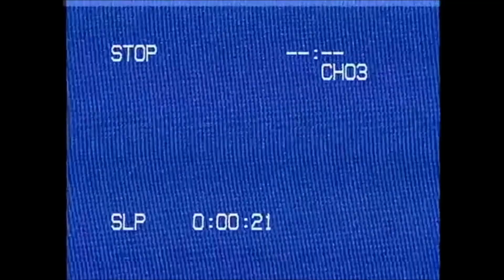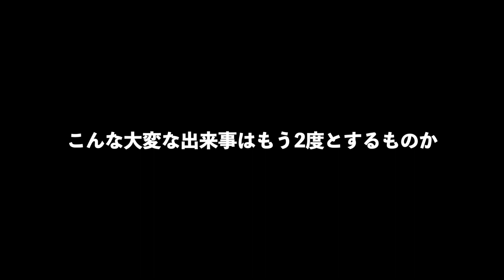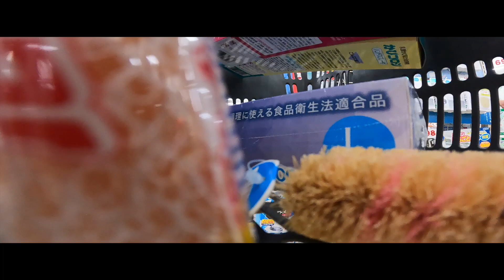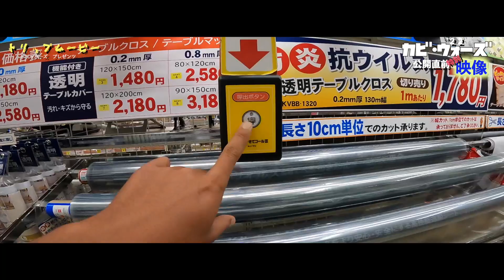全米が笑った...あの衝撃が再び戻ってくる!?ワーゲンバスで日本一周してたら車内が大変なことに『予告編』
今日から君もトリッパーズメンバーだ‼︎
勇気を出してこのURLをクリックしよう‼︎

✴︎トリッパーズステッカーメンバー『TSM』
※絶賛募集中!!

「バンライフ」それは車で生活をするということ。
色々な人が世界にいる中、ライフスタイルも人それぞれ、家もひきはらい仕事もやめた。持ち物は古い車と生活する上で必要最低限のモノのみ
毎日、車中泊をしサーフィン、キャンプなど好きなことをしお金に困りながら生活をしていくLife Story...

【あらすじ】
またあいつがやってきた...
恐怖のパロディーストーリーがまたもや幕を開ける...『衝撃の予告編』

✴︎おしゃれで機能的なキャンプギアを買うならココがオススメ‼︎
欲しいものに出会える【hinataストア】

ー関連Movieー

それではゆるゆるな感じのトリップムービーですがお時間許す方、ぜひ最後まで楽しんでいただければ最高っす👍

応援もよろしくお願いします🙏
GOODボタン、コメントもお待ちしております‼︎

各SNS /
おしゃれな写真はこちら【Instagram】

ではではまた次回のTrip Movieでお会いしましょ👋